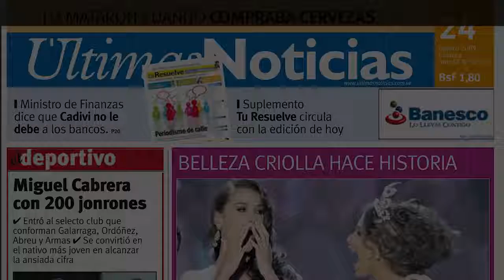Ex-calouro do Raul Gil surge irreconhecível ao passar por transformação de 100 mil